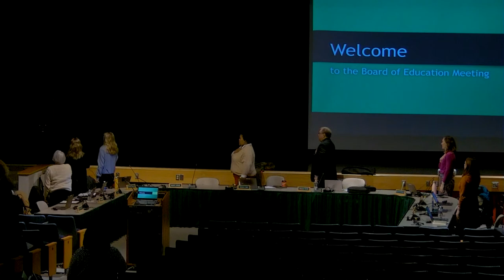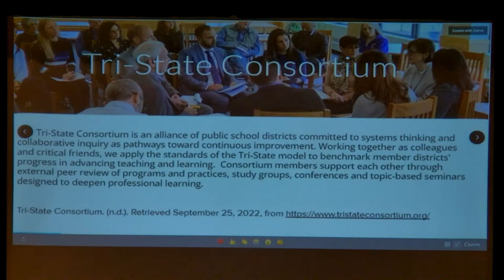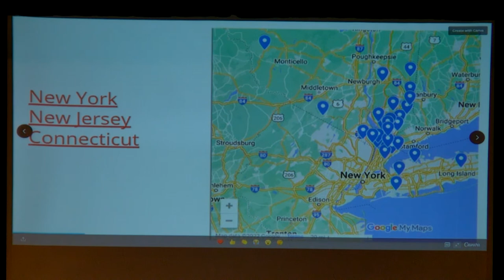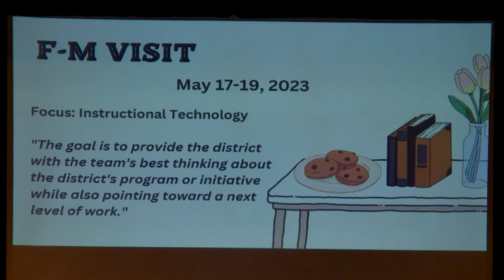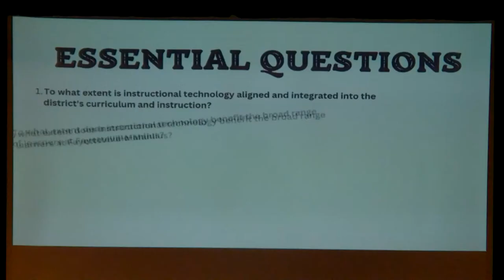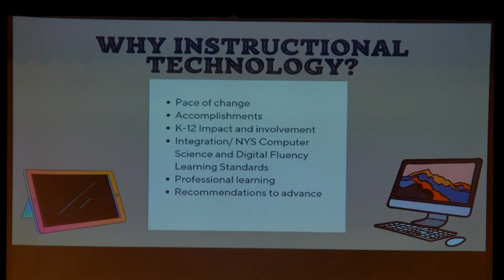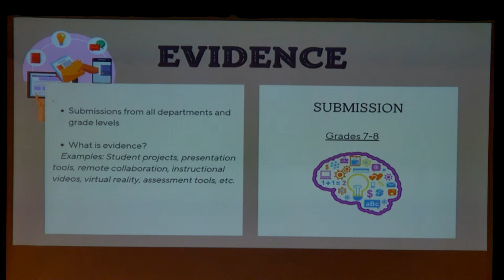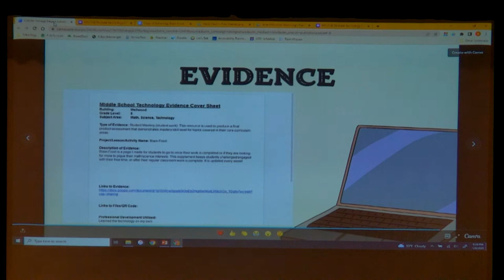Fayetteville-Manlius BOE Meeting - Jan 9, 2023